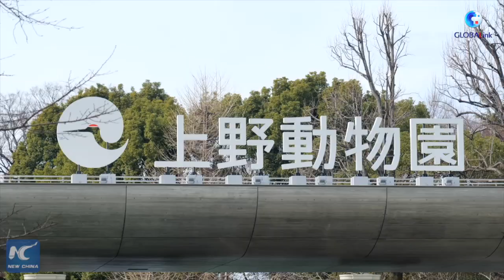GLOBALink | Japan bids adieu as beloved giant panda Xiang Xiang returns to China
The beloved Japan-born giant panda XiangXiang returns to China on Tuesday.
On February 19, the final day the public could see Xiang Xiang, thousands of Japanese people from all over the country crowded at the zoo for one last look at the five-year-old panda.